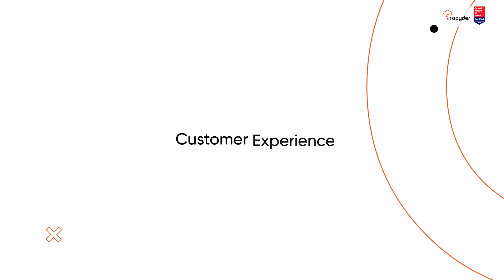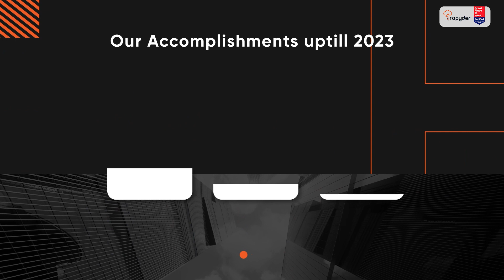Round Up 2023: A Year of Soaring with Rapyder!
As we bid farewell to another exciting year, Rapyder takes a moment to reflect on the incredible journey we've shared with you. It wasn't just about making the Cloud work for you, it was about harnessing its power to fuel growth, drive innovation, and empower businesses to reach new heights.

Rewind to the highlights of 2023 in our year-round-up video. Witness the moments we sweated, brainstormed, and celebrated together. See how your challenges became our triumphs, and how your triumphs became ours.

But this isn't just a pat on our backs. It's a thank you.

Rapyder wishes you a very Happy New Year 2024!!

Book a free 10-minute demo of our services today!